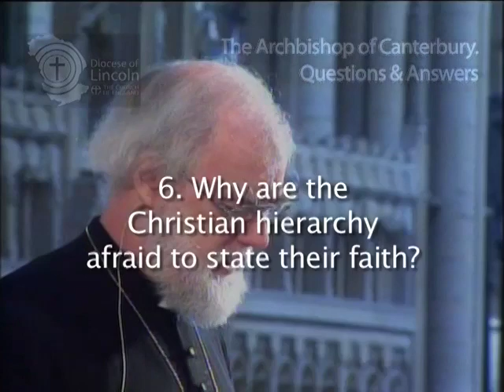Rowan Williams on the Lack of Faith shown by Church Leaders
Dr Rowan Williams answers questions from the audience in Lincoln Cathedral, following a lecture entitled "Faith, Hope and Charity in Tomorrow's World"